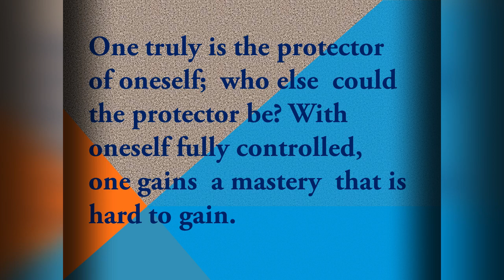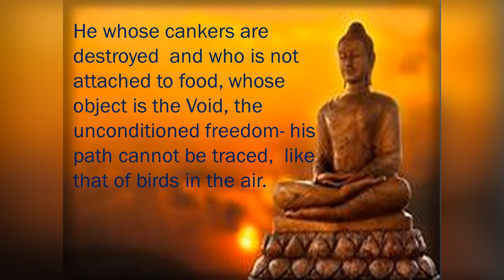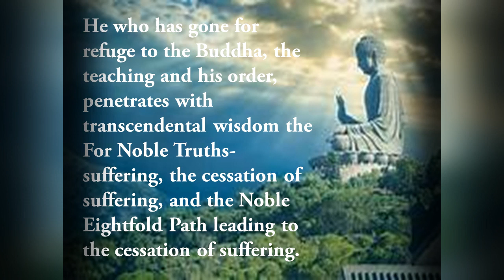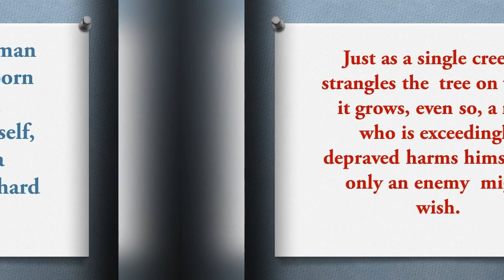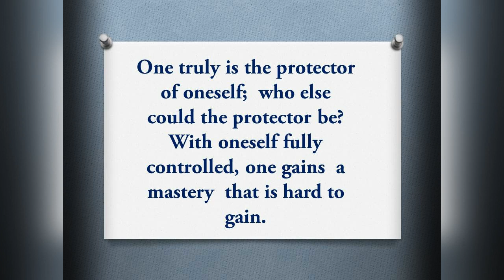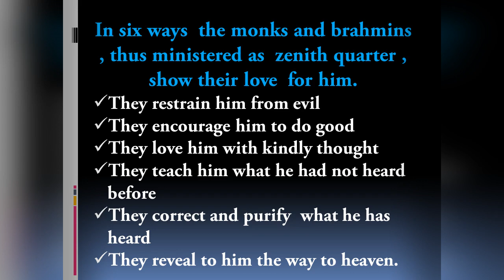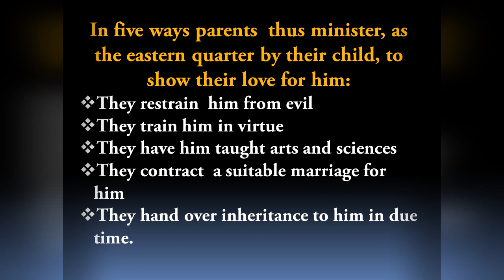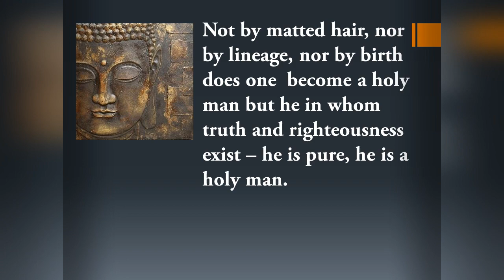How to get happy through Buddha Quotes.